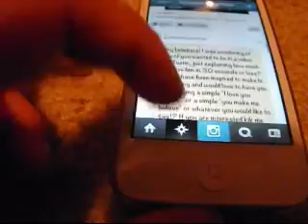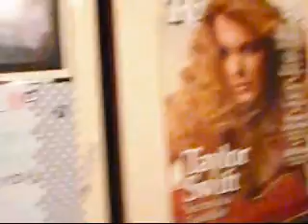BELIEBER RULES TO LIVE BY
SO! Some of these are sarcastic obviousy. But it was really fun making this video, and I watched never say never while editing this, so i hope the editiong doesnt look like crap because I was focused on that more :P and just so you know, I cried like a baby during never say never, because I am like so proud of him, and I think of him now compared to then, he has grown up so much, and the concerts are so different, and I don't know I can blabber on about him ALL day long! BUT I am also excited for Believe 3D! Yeah... Anyways! Heres my info:
Kik: JustJustinSwag